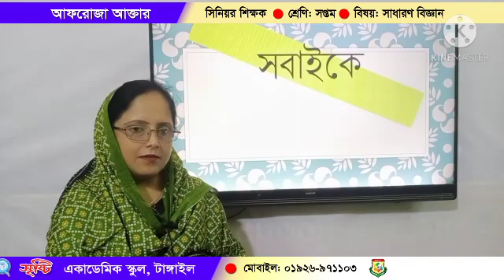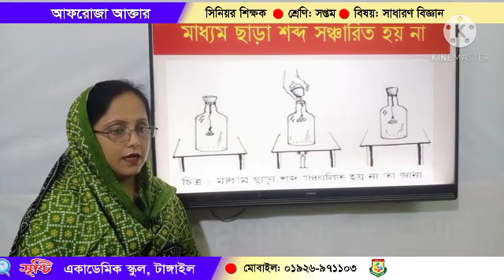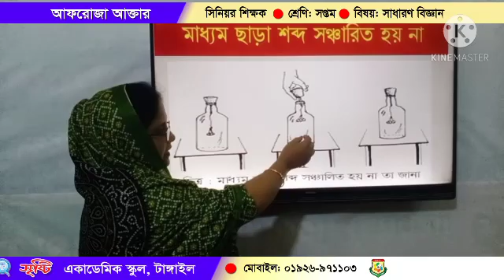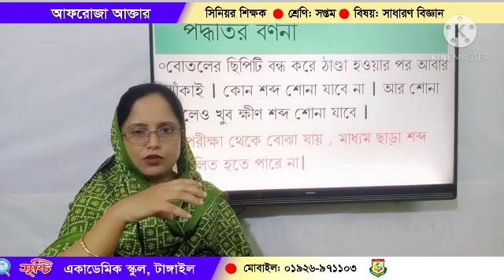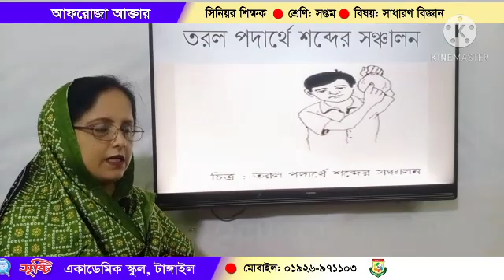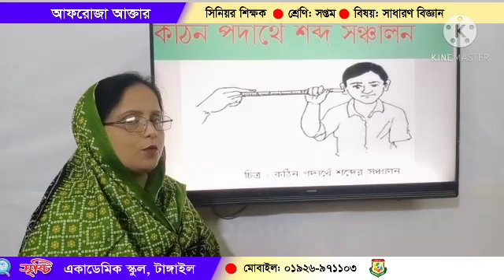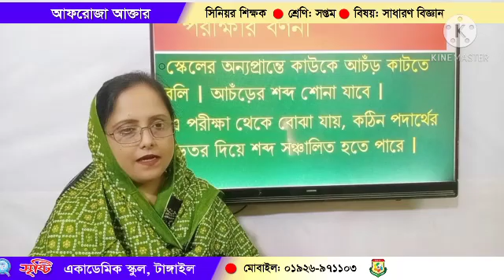আফরোজা আক্তার।। সপ্তম শ্রেণি।। বিজ্ঞান।।শব্দের কথা ২ 360p